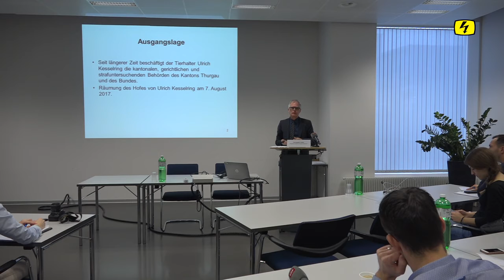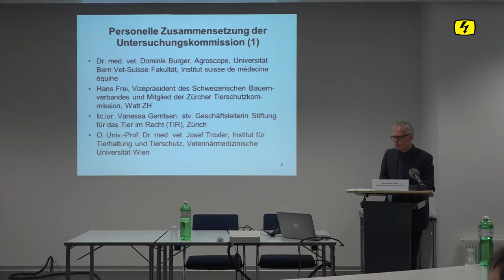Untersuchungskommission veröffentlicht Zwischenbilanz zu Fall Hefenhofen (TELE TOP)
Die Untersuchungen zum Fall Hefenhofen ziehen sich hin: Die Untersuchungskommission rechnet erst für Spätsommer mit ersten Resultaten.